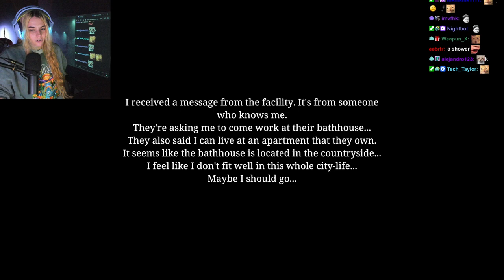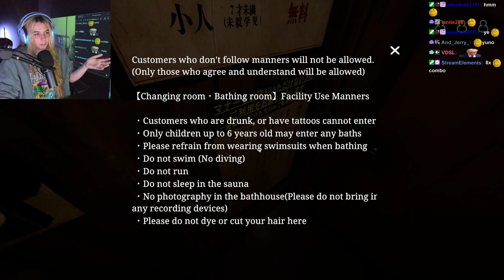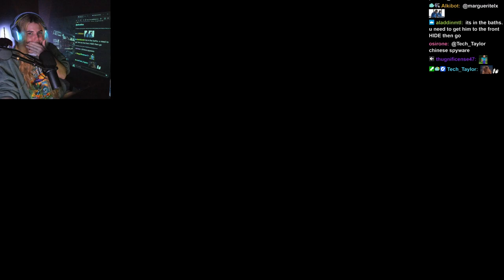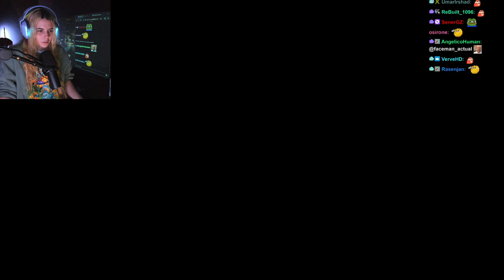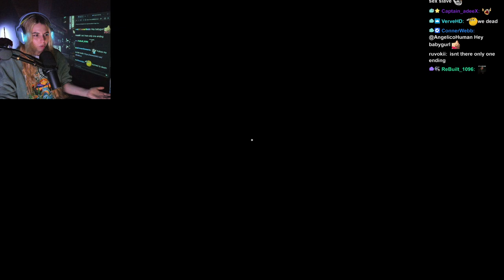AikoBliss Plays [Chilla's Art] The Bathhouse Restored Edition | Horror Game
AikoBliss Plays [Chilla's Art] The Bathhouse Restored Edition!